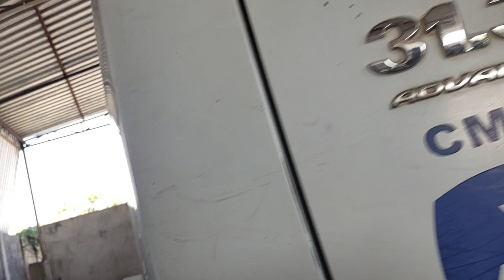substituição do retentor traseiro do eixo virabrequim constelletion 31330